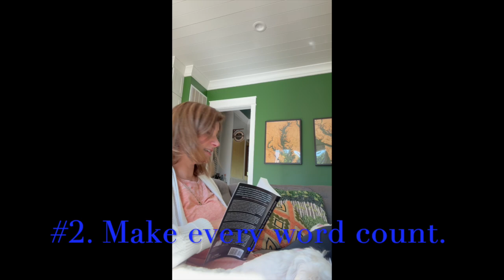Rule Breaking, 5 Things, Authority Magazine (Writing)